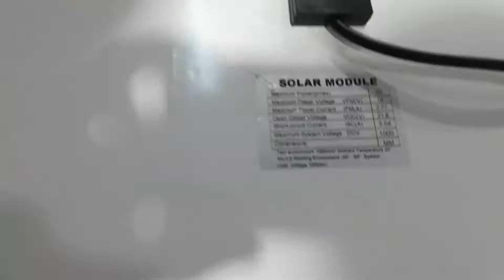Solar Panel inspection, Quality inspection companies in china,Pre shipment inspection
HK QGS INSPECTION LIMIED
Solar Panel inspection at factory in China
Quality Inspection company in china
Inspection quality
sgs pre shipment inspection china
Audit manufactory
Inspection machine service
Pre shipment inspection
Tiles inspection
china inspection company limited
manufacturing final inspection procedure
Quality inspection china
Quality inspection rate
finished product inspection
Inspection team in china
Third party inspection procedure
product sampling inspection and analysis procedure
Factory quality audit
china quality inspection
quality assurance services
factory supervision
container loading services
Quality control in audit
Quality inspection company
3rd party quality inspection services
Third party inspection vacancy
container inspection services
best chinese inspection company
Sgs inspection in china
audit services
Solar Panel inspection
Chinese inspections
Commodity inspection china
Audit inspection service
Quality inspection companies in china
Quality inspection and process
in-process inspection
Quality inspection of products
final inspection report
Quality assurance certificate
Quality services ltd
Quality inspection and testing
Quality inspection of sheet metal
Factory audit
Chinese inspection quality
final electrical inspection
Inspection fee
Inspection before shipment
Quality inspection service in china
Inspection agency
Inspection check
Third party vehicle inspection
final inspection procedure
audit and assurance services
China qc inspector
third party inspection agency china
industrial inspection companies
Pre shipment inspection china
Quality inspection before production
Quality assurance and quality control
Inspector in chinese
Quality control in china
inline inspection companies
power line inspection companies
Quality control process
3rd party inspection requirements
china inspection company
Factory audit report
Garment factory audit
Footwear inspection in china
line inspection companies
pre-shipment cargo inspection
Inspection truck
performed quality control inspections
audit consulting services
Inspection management
Factory audit process
Quality service
professional inspections inc
Factory audit service
final packaging inspection
quality assurance services inc
Inspection in quality control
professional inspection agency
product inspection in china
Inspection in Chinese
Inspection checklist
Inspection quality control cost
third party inspection services in china
professional inspection services ltd
Factory visit audit checklist
Top inspection companies in china
Quality control and inspection
final inspection
production quality inspection
3rd party inspection cost
professional inspection light
Inspection quality international
quality control products
Inspection service group
professional inspection services
Factory control audit
Inspection quality control
Inspection certificate
online inspection
Factory audit form
marine cargo inspection
container loading supervion
shipping container loading inspection
factory safety inspection
final random inspection
China factory audit checklist
Factory audit firms
Third party qc inspection china
shipment inspection services
china factory inspection services
Quality inspection cost
Quality assurance quality audit
Inspection china
Factory audit procedure
Inspect factory in china
Quality inspection
Third party inspection company
China quality control inspection services
inspection agencies in china
Quality inspection agency
Quality control inspector
product inspection services
inline inspection
Inspection agency in china
Inspection company china
during production inspection
Third party inspection in china
Third party inspection services
China quality inspection services
Quality inspection in china
Inspection before shipping
Third party welding inspection
Inspection quote
Inspection team
Fba inspection china
Inspection report sample
china inspection service
inspection shipment
Inspection quality certificate
quality inspection during production
Inspection contingency
Inspection cost
inline pipeline inspection
3rd party inspection services in china
Quality inspection standard
Container loading supervision report
alibaba inspection service
3rd party inspection services
General factory audit
Third party quality inspection
cargo vehicle inspection
Product inspection china
Inspection service ltd
final quality control
Visual inspection in chinese
inspection factory
alibaba product inspection service
Third party inspection service
Inspection company in china
Quality inspection report
finished product inspection procedure
Inspection services in china
pre shipment inspection agencies in china
Inspection booking process
Inspection company names
Third party inspection for steel structure
Qua